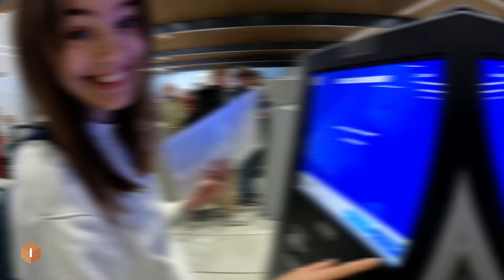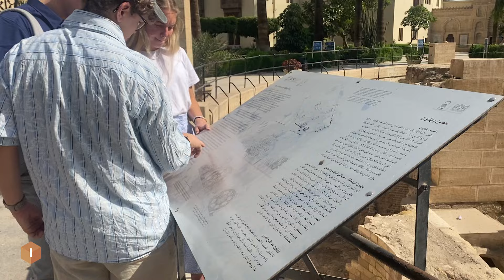vlog 1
Dette er internasjonal sin første vlogg. Her får du se hva vi har gjort den første uken her i Egypt! Følg med videre for å se hva vi gjør her nede og flere vlogger her på Youtube!:)))

Dere kan også følge med på hva vi gjør på Instagram: internasjonal.bildoy